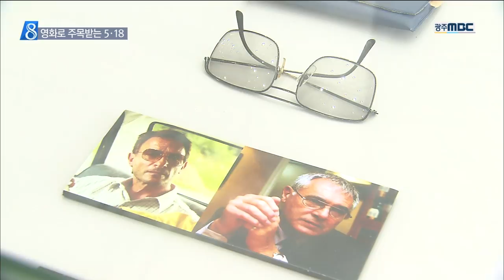[뉴스데스크]택시운전사 바람 타고 '주목받는 5.18'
◀ＡＮＣ▶

영화 택시운전사가
올해 개봉된 영화 중에서
처음으로
천만 관객을 달성했습니다.

이같은 흥행 바람을 타고
5.18과 광주가
새롭게 주목받고 있습니다.

힌츠페터 씨를 추모하는 전시가 시작됐고,
택시를 타고
영화 속 5.18 사적지를 둘러보는
무료 관광도
내일(22일)부터 시작됩니다.

이미지 뉴스리포터입니다.

(리포터)
           ◀ＶＣＲ▶

광주 시내에 탱크가 들어서고..

계엄군의 몽둥이질에
시민들은 피를 흘리며 쓰러집니다.

영화'택시운전사'의 주인공
고 힌츠페터씨가 기록한
80년 5월 광주의 모습입니다.

광주의 참상을 세계에 알린 고인을
추모하는 전시가 광주시청에서 열렸습니다.

(인터뷰) 임종수 / 5.18기념문화센터 소장
"(영화가) 37년 전 이 땅에서 일어났던 참혹한 참상을 배경으로 하고 있구나. 이게 실화였구나 이걸 깨닫게 되면 오늘날 우리가 누리고 있는 자유 민주주의가 얼마나 소중한 것인지... "

죽음 앞에서도 카메라를 들었던
힌츠페터씨의 기자정신은
영화 '택시운전사'를 통해
천만 관객에게 알려졌는데요.

전시 관람객들은 힌츠페터씨의
여권과 안경 등의 유품을 살펴보고,
80년 5월 광주를 돌아봤습니다.

(인터뷰) 김수영 / 산월초 6학년
"광주를 위해서 위험을 무릅쓰고 택시 타고 와서 사진을 찍고, 동영상을 찍어서 감사하다고 느꼈어요."

-S/U-
영화 '택시운전사'에서 사용됐던
택시도 전시됐는데요.

백미러나 번호판 등도 영화 속 모습
그대로 전시돼 관람객들에게
즐거움을 선사했습니다.

80년 당시 택시를 운전했던 기사들이
5.18 사적지를 돌며
직접 해설을 해주는 투어도 마련됩니다.

(인터뷰) 조성수 /5.18 택시운전사 참여 기사
"5.18에 대해서, 광주에 대해서 정말로 홍보대사처럼 그렇게 하고 싶습니다."

5.18 택시 투어는 다음달 3일까지,
무료로 운영되는데요,

광주 문화재단에 전화로 예약하면
참여할 수 있습니다.

MBC 뉴스 이미지입니다.  ◀ＥＮＤ▶